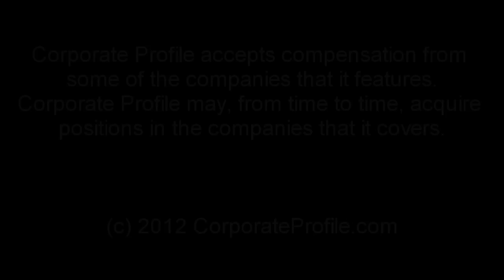CPreports 12/13/12 - Google Maps is Back!, Bieber Castration Plot, 23andMe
Great news everyone! Google Maps is finally available in the App Store!!! And I couldn't be more extatic! I bet the Apple office is also breathing a sigh of relief right now. Google's app introduces functions previously restricted to Android devices. Nokia however still posed a threat. The Finnish company recently launched its own free maps app for the iPhone. So it's a dance off between the two, but for now I will stick to the iPhone and control the urge to switch over to the Samsung Galaxy 3S.let's see how long I will last.

Russian billionaire Yuri Milner, best-known for investments linking consumers to the Internet, is placing a bet on genetics. Milner, who backed companies ranging from Facebook to gaming company Zynga, has led a $50 million funding round into 23andMe, a California, company that helps people decipher their genetic makeup. His investment shines a spotlight on biotechnology startups, which have taken a backseat in visibility to sectors like cloud computing and Internet services. 23andMe, named for the 23 pairs of chromosomes that make up each person's genome, also announced a price drop for its saliva-based test, to $99 from $299. And why should we know our genetic makeup? Because we can learn specifics about our ancestry and genetic traits, including the possible conditions and diseases to which we may have a genetic predisposition. I'm sold!

Beliebers please take a deep sigh of relief! He almost lost his testicles and his life - but police managed to save him in time! Superstar pop singer Justin Bieber was the target of a bizarre plot hatched by an imprisoned, Bieber-obsessed murderer, who allegedly dispatched two New Mexico men to kill and castrate the teen at his recent Madison Square Garden show. According to court documents, one of those men was busted upstate on Nov. 20 - allegedly with pruning shears that were to be used to cut off Bieber's manhood at a price of $2,500 for each testicle. 23 year old Tanner Ruane, and his ex-con uncle Mark Staake, were supposed to strangle 18-year-old Bieber and his bodyguard with a paisley tie at the singer's late November show at the Garden, then castrate them both. The sickening scheme supposedly was set in motion by Dana Martin, who is serving a life sentence for the 2000 rape and murder of a 15-year-old Vermont girl. Please don't ever let this sicko out.

Russian President Vladimir Putin has said he fails to understand why the US Congress passed a bill aimed at barring Russians allegedly involved in an anti-corruption lawyer's death from the US. He suggested US domestic politics were behind the "unfriendly" bill and that US-Russian relations were at stake. Russia plans to retaliate by barring American human rights abusers. The bill is named after Russian lawyer Sergei Magnitsky, who died in custody, after exposing alleged corruption. It also extends to others outside the Magnitsky case, accused of rights violations. US President Barack Obama has yet to sign it into law. Magnitsky, uncovered the theft of more than $200m. After reporting it to the authorities, he was himself detained on suspicion of aiding tax evasion, and died in custody. The lawyer's colleagues insist the case against him was fabricated to make him halt his investigation into a number of high-profile corrupt officials. This sort of nonsense must end. The tyranny of President Putin must end!